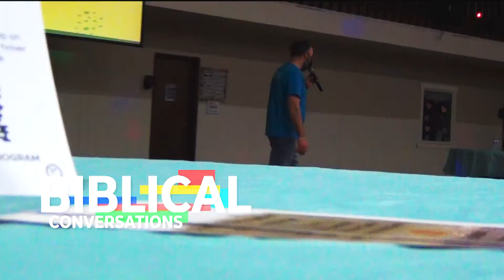C3 Family Connect; Sunday Mornings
CCCOG has launched a brand new interactive family service on Sundays in the gym called “C3 Family Connect.” We have worship and hands-on learning experiences to engage with our greater teaching series. This is a great opportunity to spark Biblical conversations, creative thinking, and family team-building. Parents, we think you and your children will LOVE this unique Sunday morning service experience, and invite you to check it out!